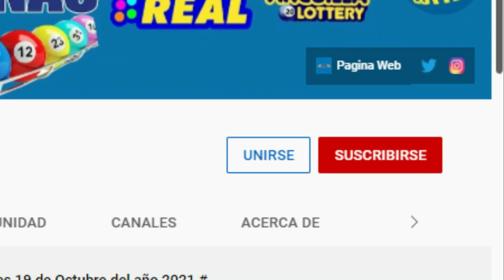Loteria LOTEDOM 1:55 PM Viernes 10 de Junio del 2022